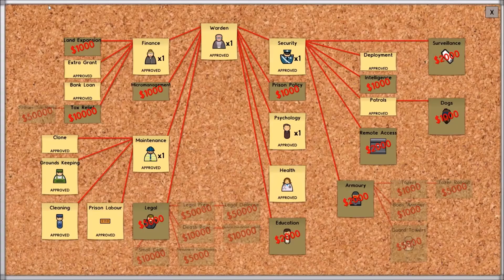Prionsers make good Workers | Prison Architect | Episode 4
This series will keep on being made untill i've made a good strong prison that has a stabel income.

Throw a comment if you have any ideas about what i should play next, or something i could improve.